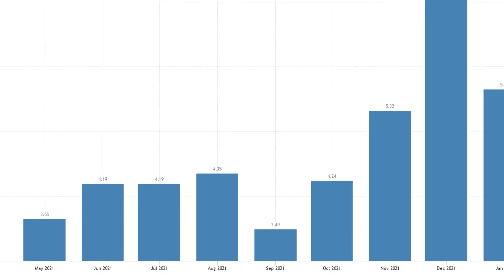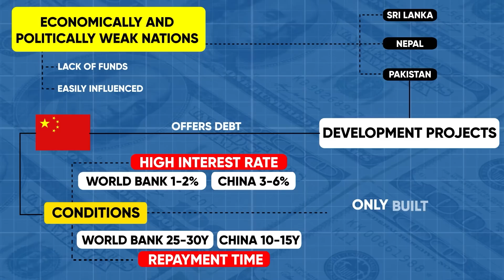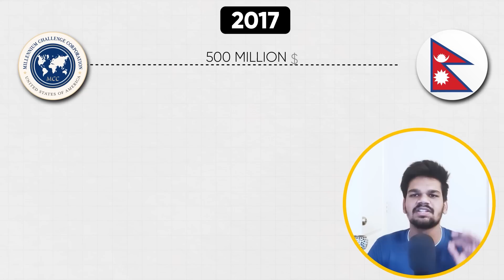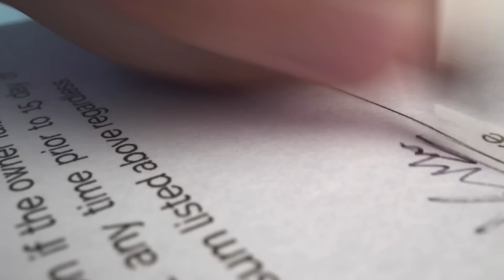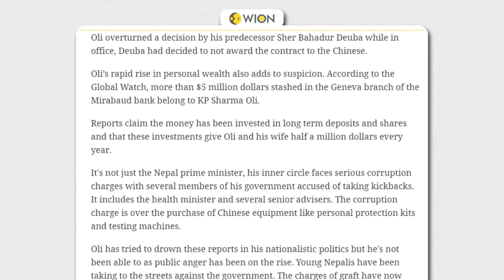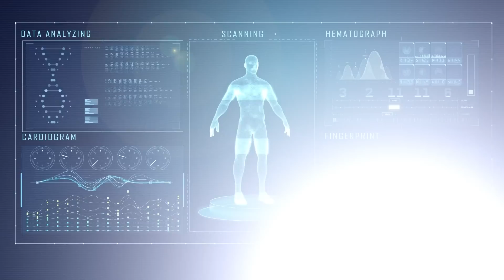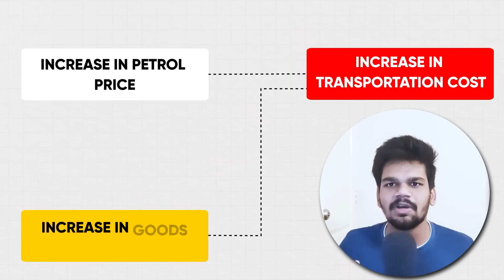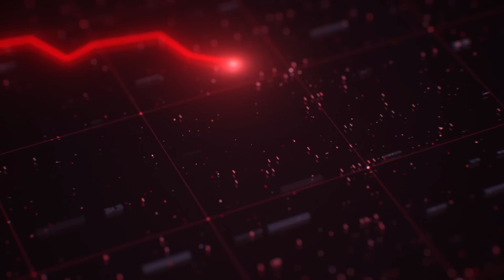How China Is Killing Nepal & Trapping India | Geopolitical Case Study | Aditya Saini | Hindi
How China Is Killing Nepal & Trapping India | China Spy Network Strategy | Geopolitical Case Study
APOLOGIES from our side! A Small Mistake Spotted - PLA (People's Liberation Army and not Public Liberation Army)

Video Introduction:
Nepal is currently facing a huge economic crisis where petrol prices have shot up to Rs.150 per litre, the inflation rate has jumped from 3.05% to 7.14% and Nepal is only left with 6 months of foreign reserves. China is currently killing Nepal using its Debt Trap Diplomacy a strategy used by China to portray a hand of help for the underdeveloping nations by providing them unbelievable loans at exorbitant interest rates which when the nation fails to pay China in return acquires some land or developmental projects in that particular nation.

China launched its One-Belt Road Initiative in 2013 under which it plans to create a trade route which will connect China with more than 60 European, Asian and African countries putting china in a monopolistic position in international trade over India and America. China has already acquired Sri Lanka's Hambantota Port for a 100-year lease with 15,000 acres of land against the 1 billion dollar debt that Sri Lanka owed to China which they took for the port construction. Moreover, China also took over the Gwadar Port from Pakistan in return for the loan given to Pakistan.

This video is a complete geopolitical case study on Nepal's economic crisis and How China is planning to kill Nepal and Trap India. This video covers various strategies which China is currently using to Trap India and protect their spy network throughout the country.

Title Contents:
00:00 - Introduction To Nepal Economic Crisis Geopolitical Case Study
00:20 - What is going on in Nepal's Economy
01:00 - Nepal Economic Crisis
01:15 - How Nepal Got Into An Economic Crisis
02:15 - China's Geopolitics against Nepal and India
02:25 - China Debt Trap Diplomacy
04:09 - How China Killed Sri Lanka and Pakistan Using Debt Trap Diplomacy
04:25 - China One Belt Road Initiative Deal with Nepal
04:40- Corruption in Nepal
06:03 - MCC Grant and China's Political Strategy
07:03 - How China is Politically playing with Nepal and Acquiring Assets To Dominate India
07:42 - China influencing Nepal Politics
08:52 - CHina's Secret Plan To Dominate USA and India
10:09 - CHina's SPY Network Expansion Strategy under China's Secret Intelligence
12:37 - How Nepal is Fighting Inflation and Overcoming the Economic Crisis
14:03- Lessons To Learn From Nepal China Geopolitical Case Study